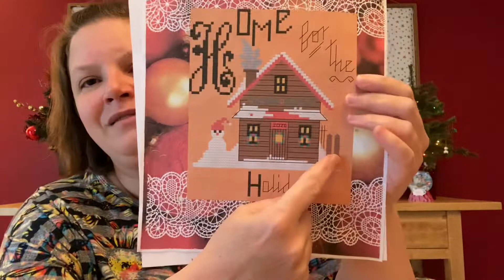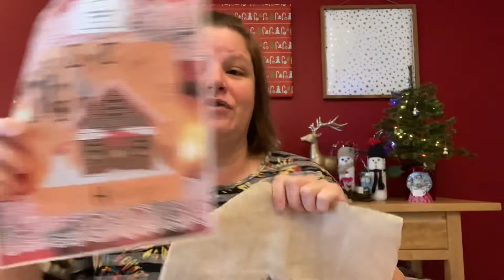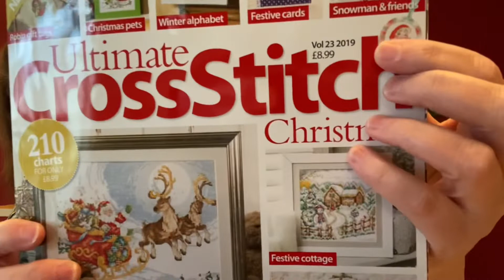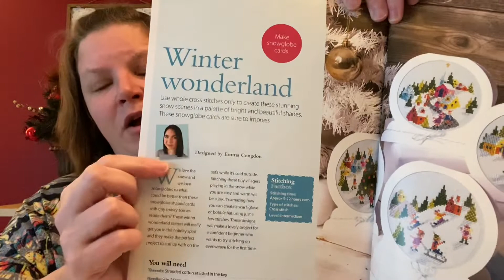Flossmas 8 - Finished some Ornaments!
1. YOU MUST BE 18 TO ENTER!
3. Fill out the Google Form

Stitching Book Club:

-- Flossmas Ornament